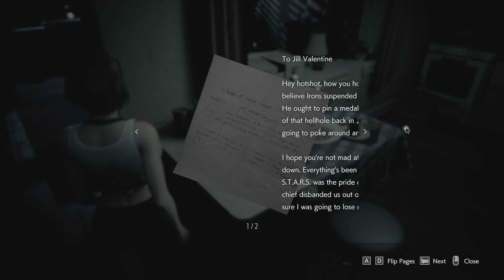Resident Evil 3 Remake Jill Valentine Milk Apron Mod